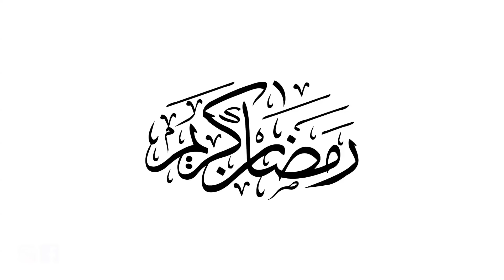إطلالة رمضانية 03 من سحر الكروشي المغربي: قفطان و فراشة أنيقين من تصميم Turquoise Agadir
إطلالات رمضانية من سحر الكروشي المغربي
إطلالة رمضانية 03 من سحر الكروشي المغربي:  قفطان و فراشة
رمضان كريم

إقتراحاتنا للأزياء المغربية بالكروشي طيلة شهر رمضان من قناة تركواز أكادير تتميز كباقي تصاميمنا بالأناقة و الجاذبية. هذا ما يتطلبه الذوق الراقي للمرأة المغربية   في أزيائها التقليدية  شغل الكروشي أصبح بفضل تصاميمنا يشبه و يضاهي و يفوق أيضا شغل الراندا المغربية على القفطان المغربي و الجلابة المغربية و الجابدور و الفراشة و الكاندورة بصفة عامة الملابس التقليدية المغربية و الملابس على أحدث الصيحات و على الموضا العربية و العالمية، أتحدث هنا أيضا على الأزياء العربية بصفة عامة كالعباية الخليجية و الجلابية المصرية و القندورة الجزائرية و التي تزيينها بشغل الكروشي بتصاميم مغربية أصبح تقليعة العصر الذي نعيشه، فن الكروشي من أجمل الفنون و ممارسته كباقي الصنائع المغربية كشغل الراندا و الطرز الرباطي و الفاسي و التنبات بالعقيق و الأحجار أصبح عريقا و على الموضا و محبذ من طرف الخياطين خياطة اللباس المغربي. هذه الحواف من الكروشي تتميز بالتنوع لأنها تشتغل كشغل الراندا بخيط الحرير بلون واحد أو لونين أو ثلاث ألوان وأكثر ثم أنه يمكن إضافة عقيق الخرز كالكريستال و الجوهر و الزمرد و الأحجار و لاستراس و غيرها مثله مثل شغل تطريز و الراندا و الطرز و التريكو و التنبات. أتمنى أن يعجبك هذا الفيديو  و شكرا على المتابعة.

ستتعلمين و تستفيدين من دروس جدا مفيدة من الكروشيه و الخياطة و الترصيع و التصميم، أرجو ان تنال اعجابك و ننال أجر التعليم. للانضمام الينا على مجموعتنا سحر الكروشي المغربي يرجى الضغط على هذا الرابط: